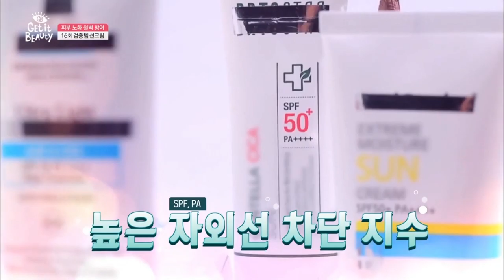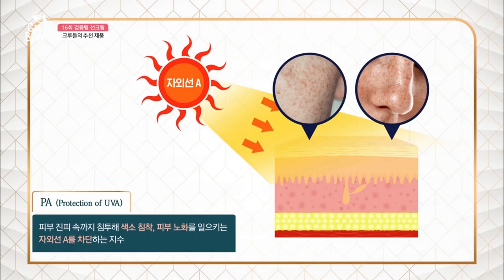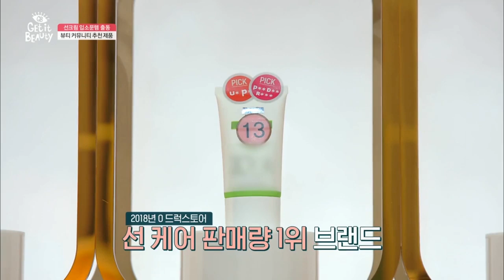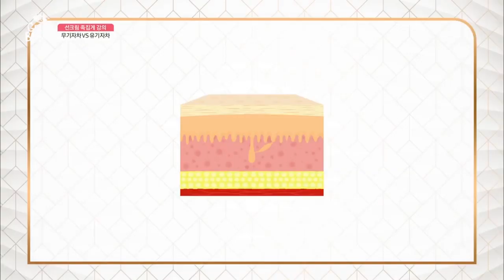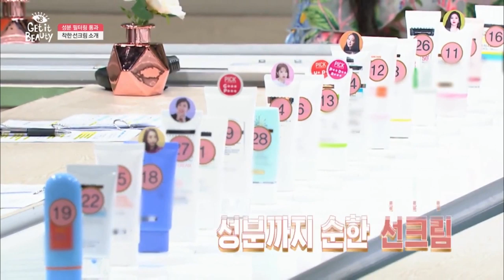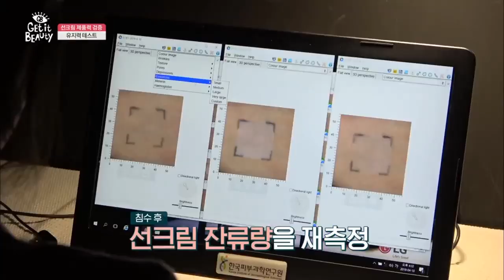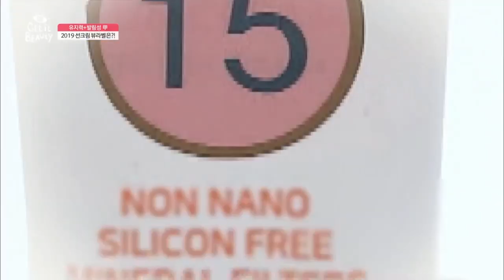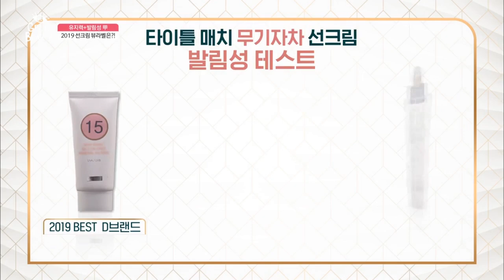[ENG SUB] 겟잇뷰티2019 뷰라벨 선크림~! [겟잇뷰티2019 정주행] 뷰라벨 EP.16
겟잇뷰티2019 뷰라벨 선크림 공개!
무기자차 선크림은 닥터올가
유기&혼합자차 선크림은 닥터자르트  [겟잇뷰티2019]